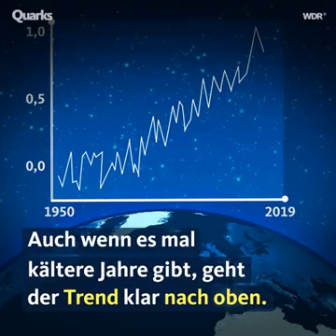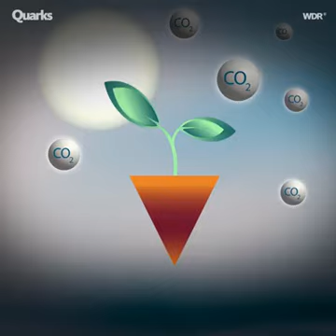Klimaerwärmung Mensch Energiewende Klimastreik es2050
Klima werni